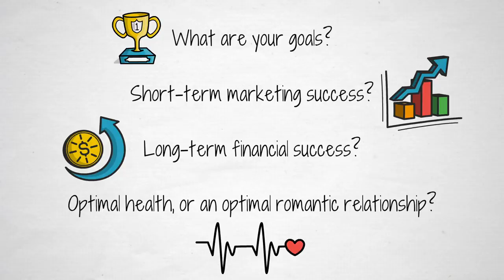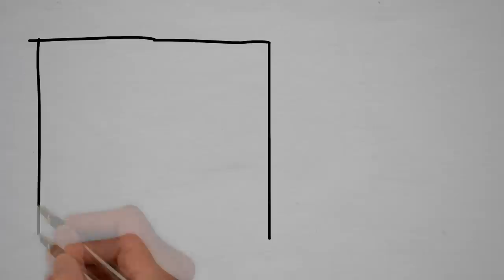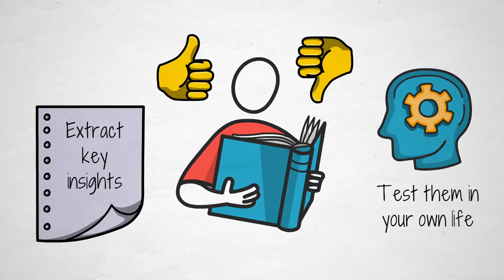How to Beat Information Overload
Five Steps to Finding the Signal in the Noise.

⏱ TIMESTAMPS
0:00 - Intro
0:54 - Step 1: Define Your Objectives
1:18 - Step 2: Identify Believable People
2:49 - Step 3: What Do They All Recommend?
3:45 - Step 4: Consume Content Recommended by All
4:16 - Step 5: Extract, Test, Apply, Discard

📚 BOOKS MENTIONED
The Intelligent Investor by Benjamin Graham

✍️ This was initially published as an article on Medium.com by Steve Glaveski